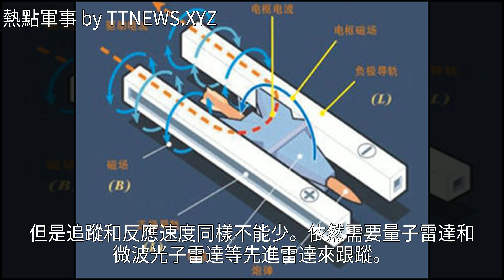什麼武器可以攔截電磁炮炮彈？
什麼武器可以攔截電磁炮炮彈？什麼武器可以攔截電磁炮炮彈？武器 激光武器 威力 武器裝備 軍事